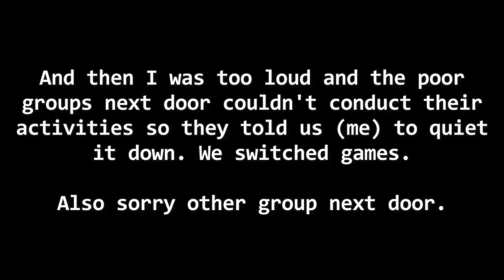BPUCF - Feb 10: Hearts and Hooves Day- Spin the Bottle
Bronies and Pegasisters of UCF had another meetup. It involved Spin the Bottle and me making too much noise. Was fun either way though.

Alt camera angle provided by